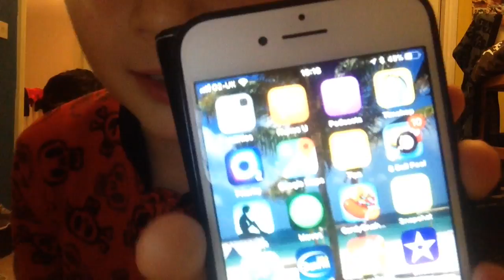short q and a